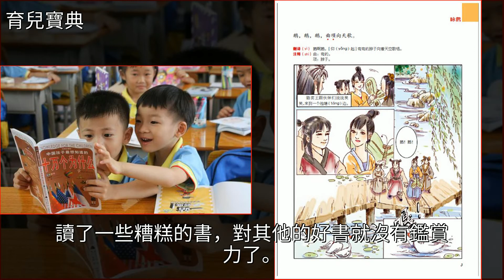閱讀，決定了孩子一生的高度（附小學階段55本必讀書目）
閱讀，決定了孩子一生的高度（附小學階段55本必讀書目）童書繪本,古詩,李白,白居易,王安石閱讀，決定了孩子一生的高度（附小學階段55本必讀書目）童書繪本 古詩 李白 白居易 王安石